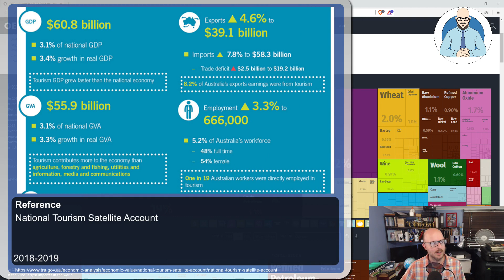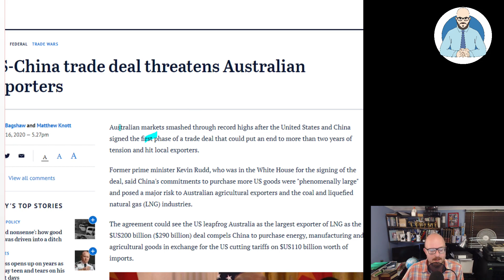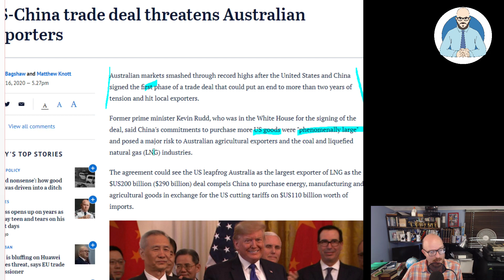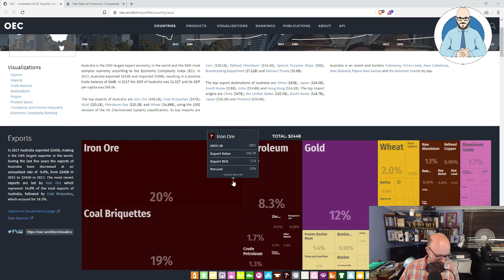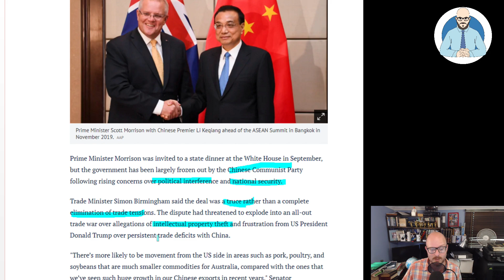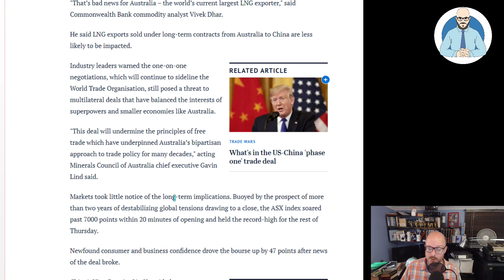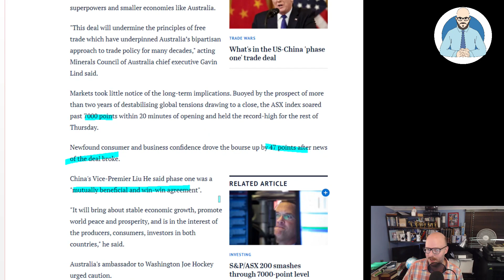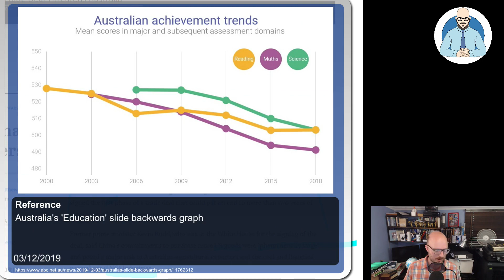US China Trade Deal Threatens Australia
The US / China trade deal could be bad news for the Australian economy.

Why Buildings Stand Up
Why Buildings Fall Down Why Structures Fail
Great Streets
A Pattern Language

Heise Architecture
Our Architectural Practice.